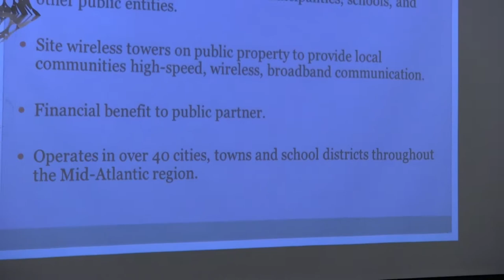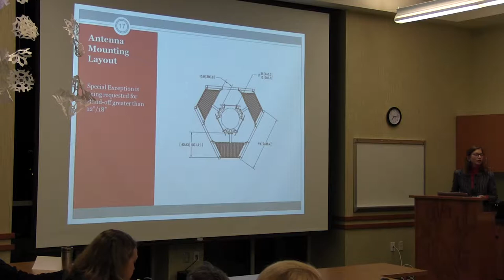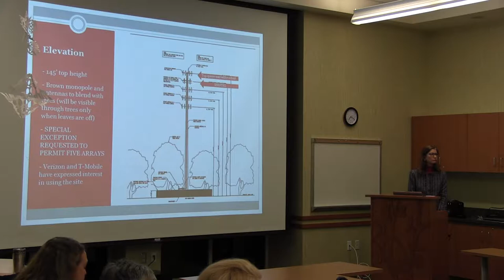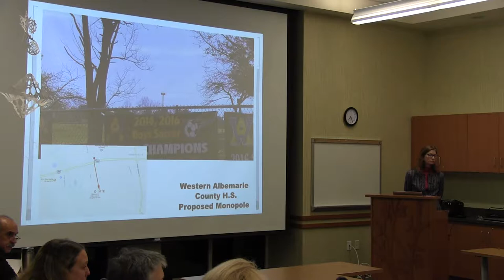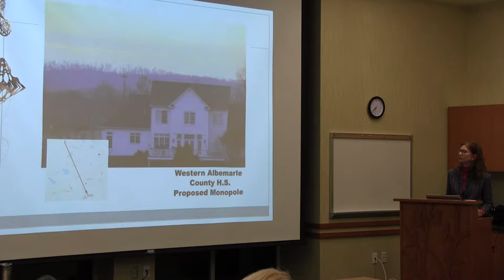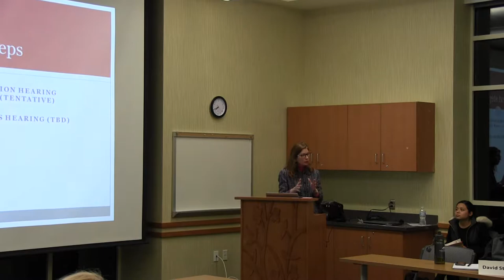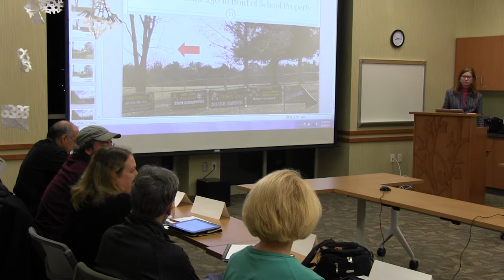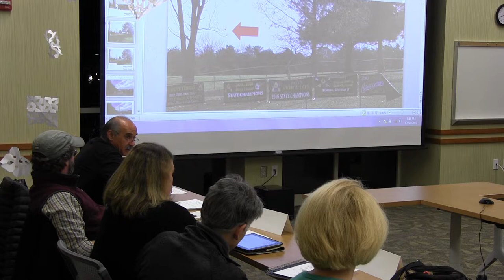CCAC Meeting December 2017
Milestone Communications Wireless Tower SUP Community Meeting. Presentation by Lori Schweller of LeClairRyan. Short discussion of future CCAC agenda items in the last 15 minutes of the minute.